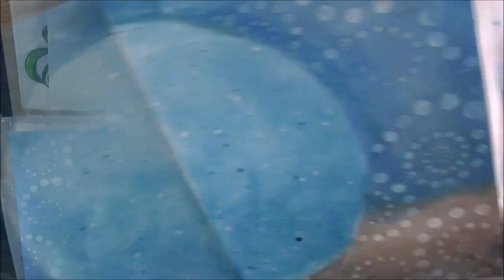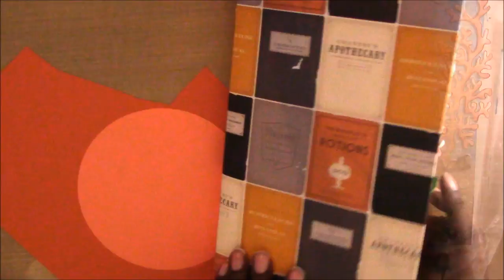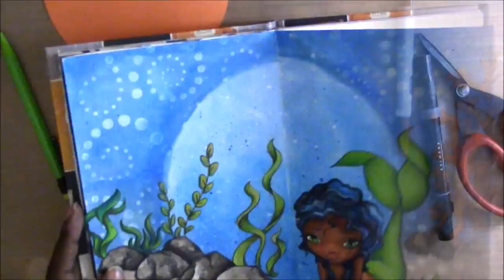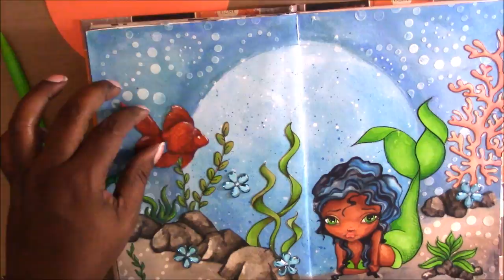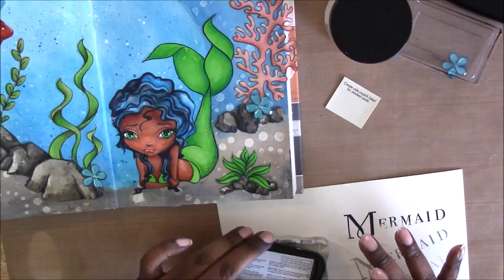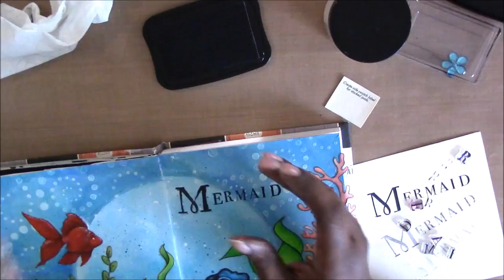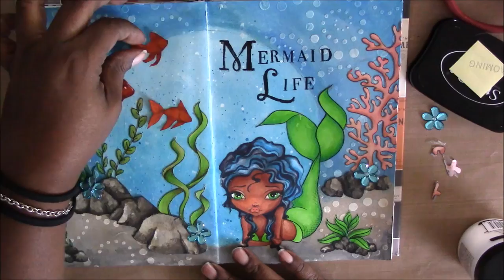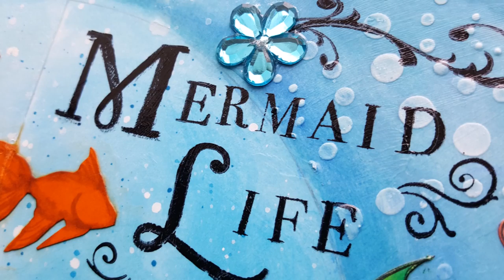Art Journal Mixed Media Layout Process / Mermaid Life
This is my first mixed media art journal video and it was inspired by Vicky Papaioannou's art journal page, Vitamin Sea

MERMAID: Whimsical Big Eye Mermaid Digital Stamp - Nixie Spirit of the Sea Image No.320 by Lizzy Love

MORE SCRAPCRAFTASTIC

SNAIL MAIL
Designs By Rachelle LLC
Scrapcraftastic